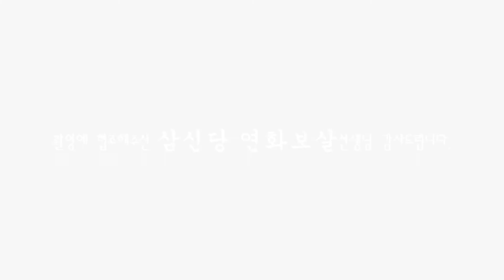(용한점집)(비트코인) 비트코인 떡상?! [점점tv정주행하기]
★★★★ 삼신당 연화보살 선생님의 채널이 궁굼하다면??★★★★
                            ↓↓ 아래로 이동 ↓↓